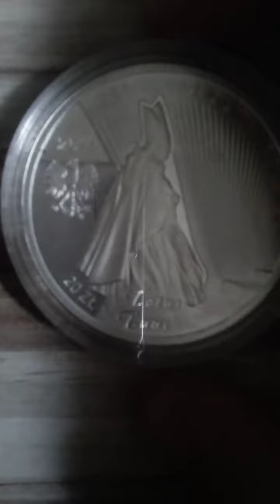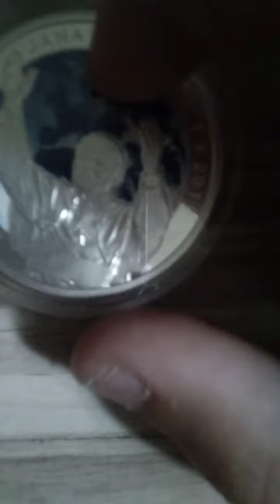Srebrne monety 3 RP monety 3 RP#1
Srebrne monety 3 RP z Janem Pawłem II i z fryderykiem chopinem kosztują, 150,50, zł